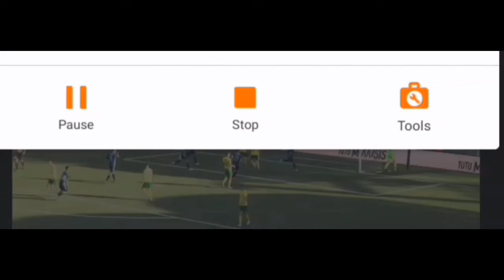MŠK Žilina VS ŠK Slovan Bratislava Pamätné Zápasy Fortuna Ligy 💚💙⚽